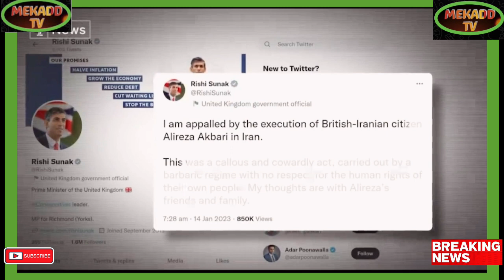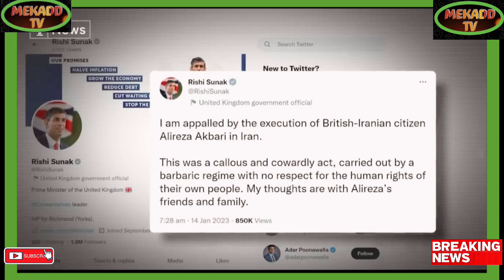BRITISH-IRANIAN EXECUTED OVER SPYING CHARGES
Breaking Political News BRITISH-IRANIAN EXECUTED OVER SPYING CHARGES